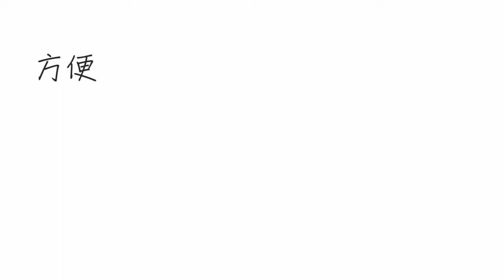自然人憑證與電子發票 微電影 美麗‧邂逅‧小確幸(含中英字幕版) 第二集